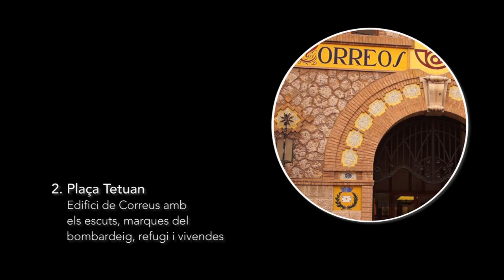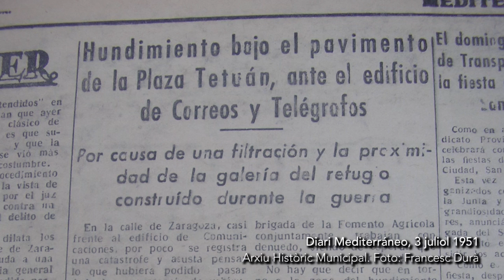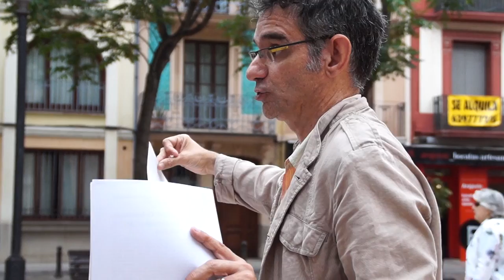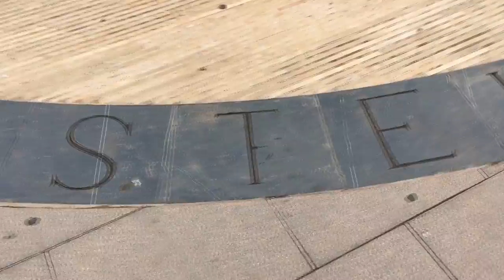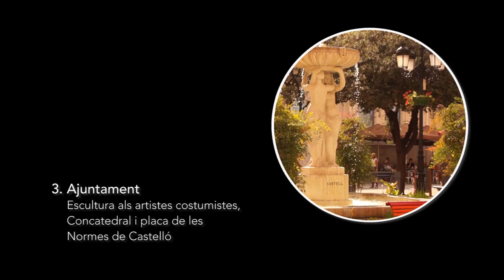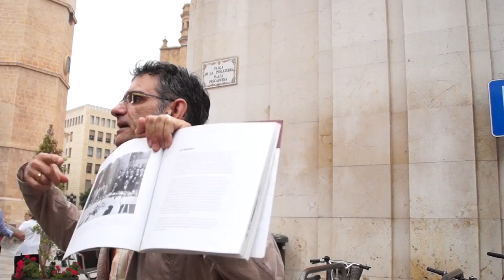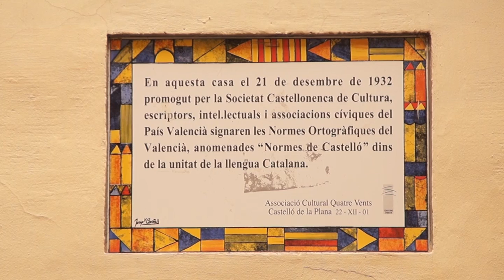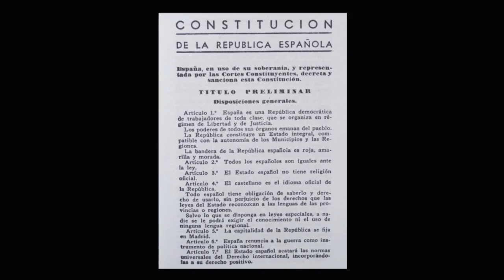Itinerari pel Castelló Republicà (2/3)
Itinerari explicat pels membres del Grup per la Recerca de la Memòria Històrica de Castelló.